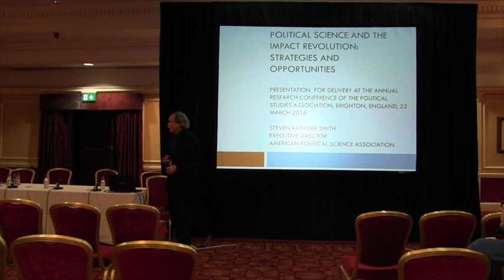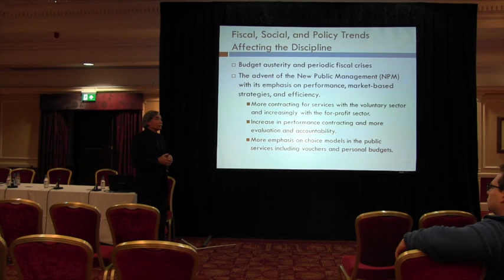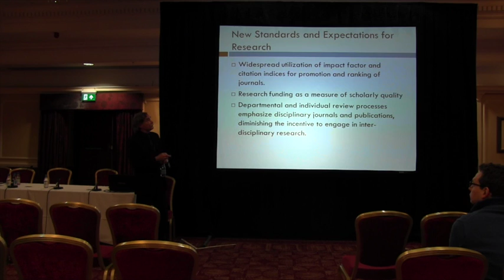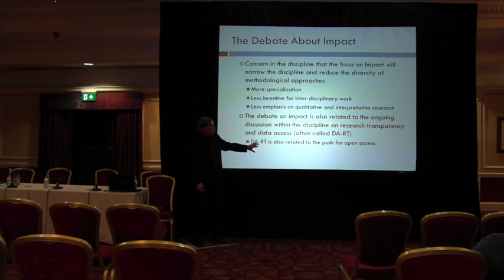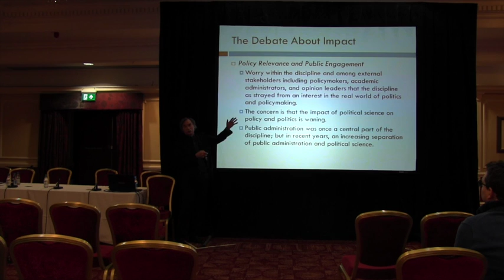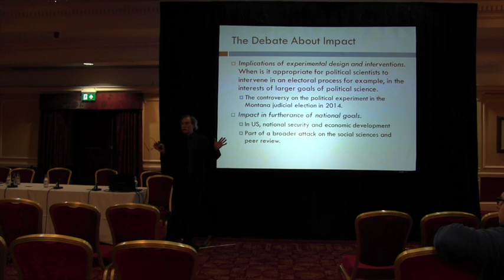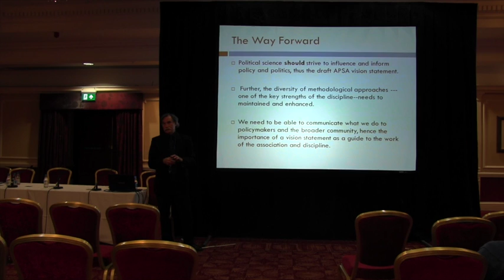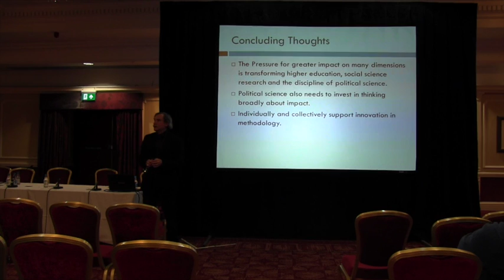Political Science & the Impact Revolution: Strategies & Opportunities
Professor Steven Rathgeb Smith (Chief Executive of the American Political Studies Association) addresses the PSA's Annual Conference (21 - 23 March 2016) on how pressure for greater impact is transforming higher education, social science research and the discipline of political science.